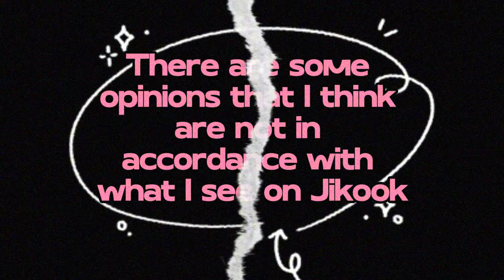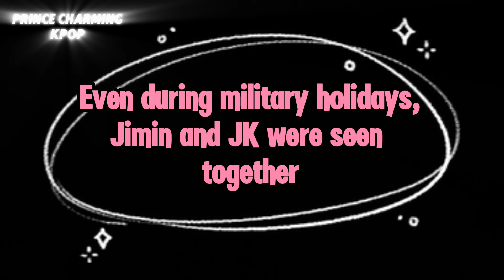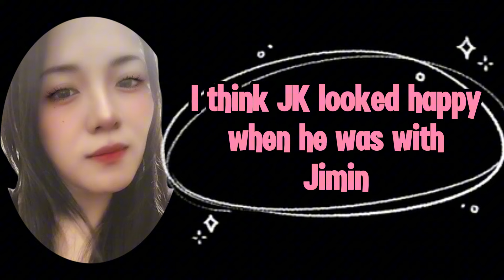Jikook DENIED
Jikook HONEYMOON travel
caught on camera Jikook flirting on Jeju Island

Credit
Intro video  by  Sami Khader  from Pixabay

jimin weverse
Jungkook jealous over Jimin

Jikook analysis
Minkook analysis
jikook
minkook
jikooklovestory